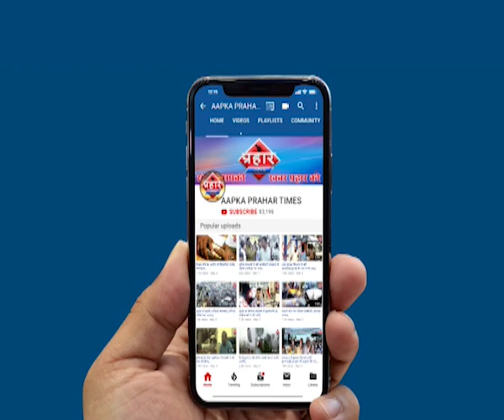राजनितिक घमासान DEVENDRA FADNAVIS ने CHIEF MINISTER पद से दिया स्तीफा | firoj hashmi | Prahar Times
शिवसेना एनसीपी  कांग्रेस की कल बनेगी सरकार